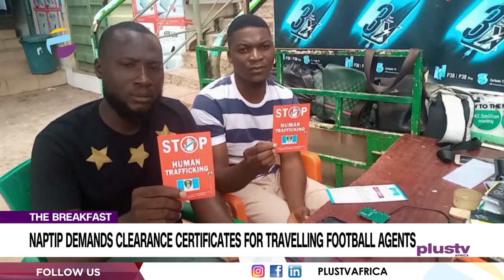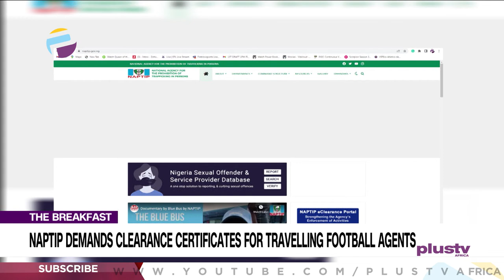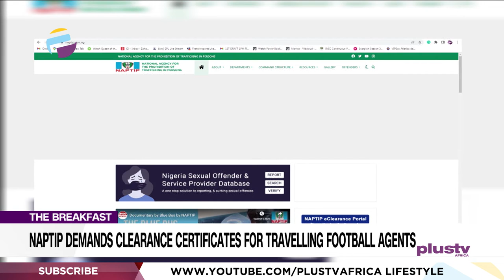NAPTIP Demamds Clearance Certificates For Travelling Football Agents Agents | THE BREAKFAST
Gloria Iveren Bai, Zonal Commander Joined Us To Discuss